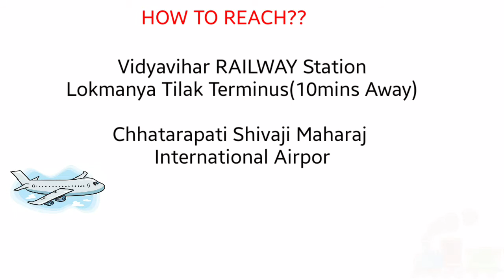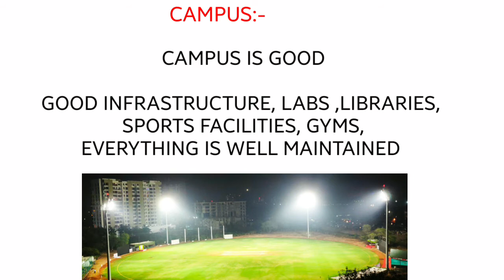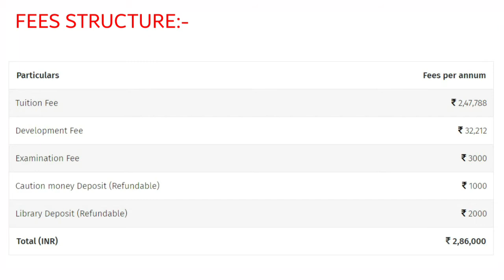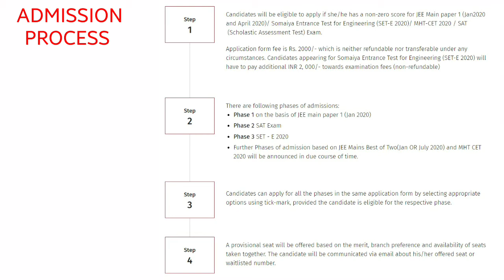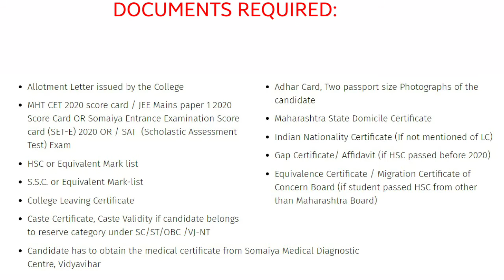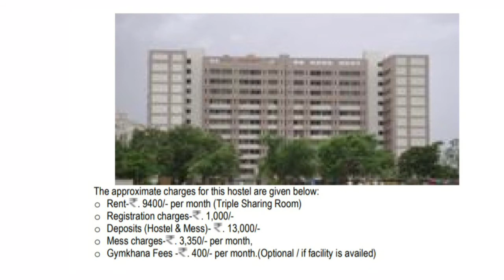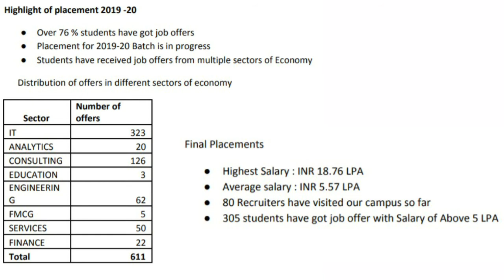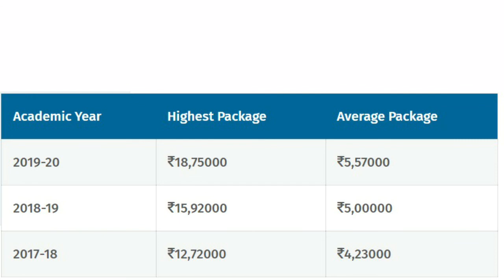KJ SOMAIYA COLLEGE OF ENGINEERING MUMBAI |DETAILED VIDEO |PLACEMENTS| CAMPUS| BRANCHES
K J SOMAIYA COLLEGE OF ENGINEERING MUMBAI